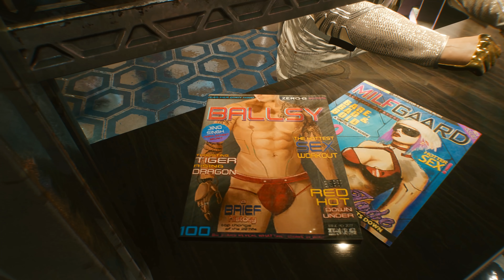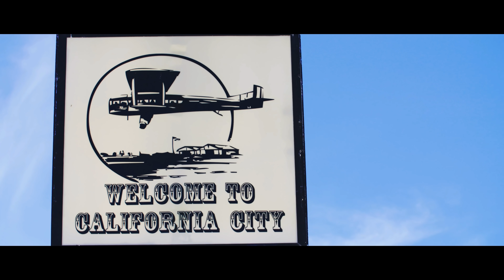CYBERPUNK 2077 NEW Gameplay Demo 11 Minutes 4K 60FPS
Cyberpunk 2077 NEW Gameplay Demo 11 minutes in 4K 60FPS PC/PS5/PS4/XBOX ONE/XBOX SERIES X from Night City Wire episode 4 (all gameplay trailers) but improved from 30 FPS to amazing 60 FPS for much better enjoyment.

Coming: December 10, 2020

Cyberpunk 2077 is an upcoming role-playing video game by CD Projekt. It is scheduled to be released for PC, PlayStation 4, and Xbox One on December 10, 2020, Stadia by the end of the year, and PlayStation 5 and Xbox Series X in 2021.